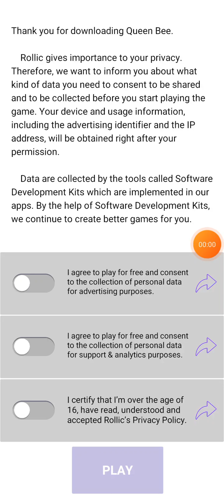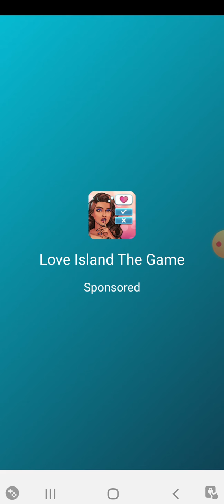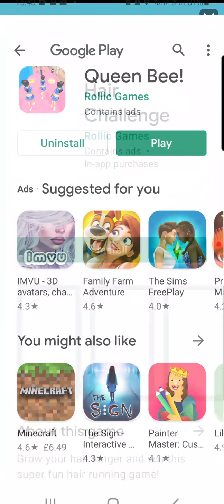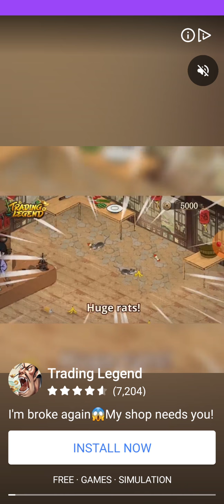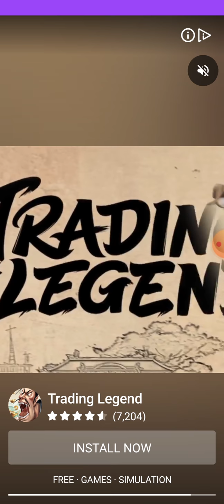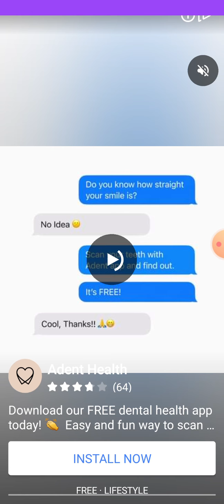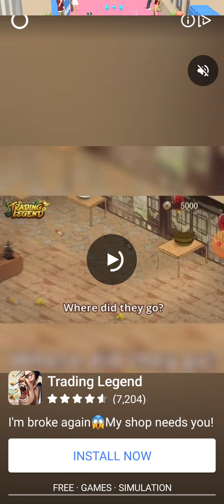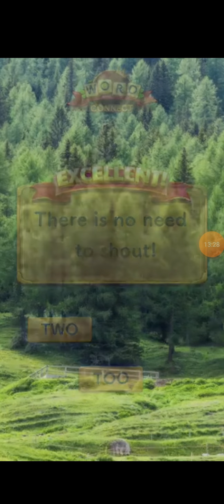Going back to high-school and becoming Queen Bee!